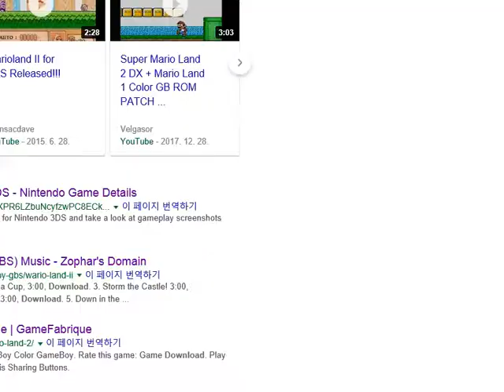메이드인와리오 아이엠스타 루미너스의 지구지키기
Level 1 Akari (하늘)
Level 2 Sumire (리라)
Level 3 Hinaki (희나)